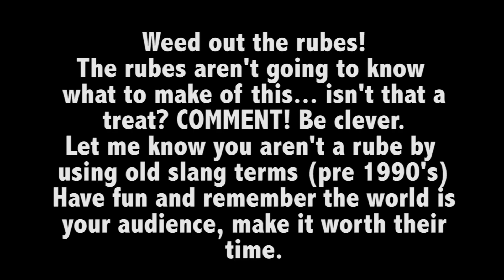How to be funny tip #5: Divorce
Stand up comedian and orphan Dave Ackerman sees the frickin' bright side of every stupid selfish crap-tastic situation!